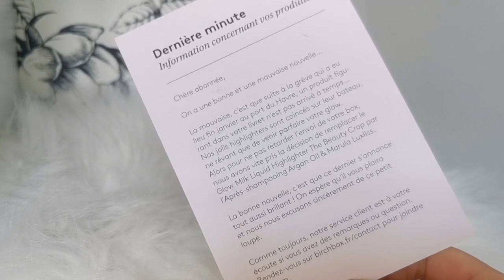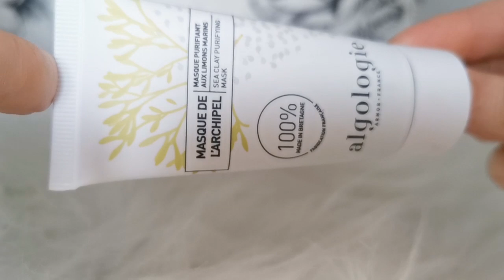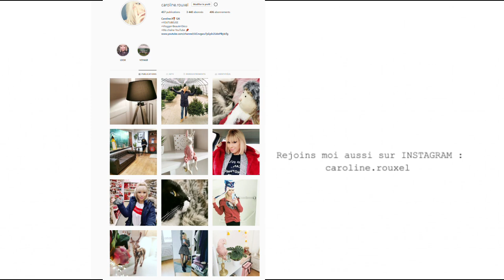BIRCHBOX FEVRIER 2020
BIRCHBOX FEVRIER 2020 (let's glow)
Présentation de la birchbox du mois !